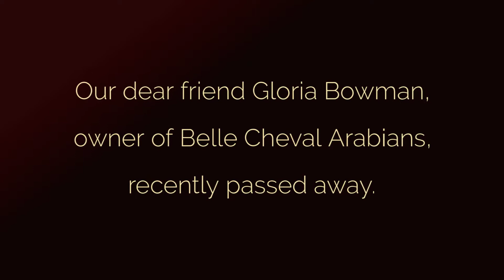Truly Sun God - SOLD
TRULY SUN GOD - Flashy Son of Nat. Ch. Trussardi
2012 Chestnut / Flaxen Arabian Stallion
Sire: National Champion TRUSSARDI (Stival x Precious As Gold by *El Shaklan)

Dam: 100% Phara mare THE SUN HEIRESS (Eclipse ofthe Sun x Rose of Fadl by Fadl Dan)

"Truly" is gregarious, smart, and energetic. In educated hands he could make a very flashy companionable gelding and/or endurance horse. We believe Truly would be a much happier horse as a gelding. Sweepstakes Nominated.